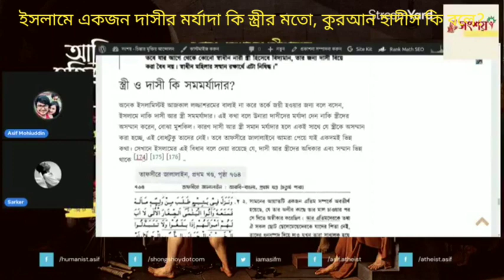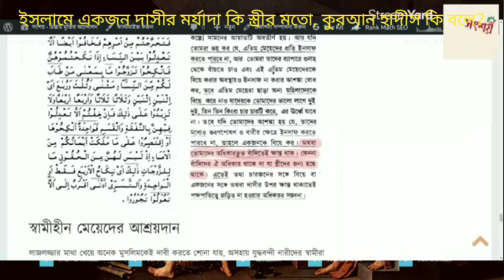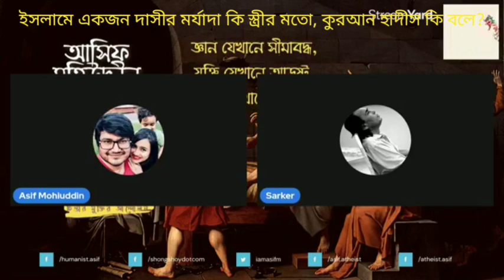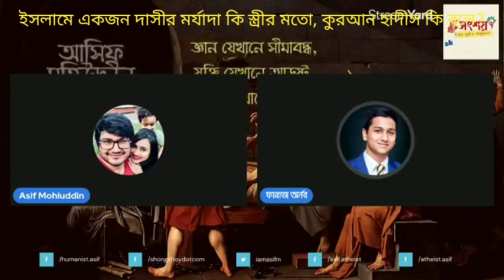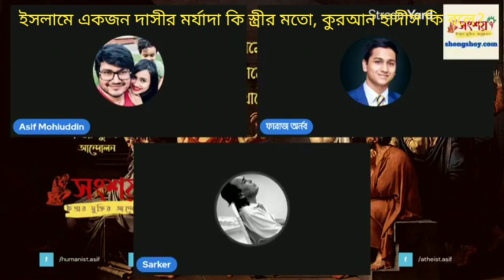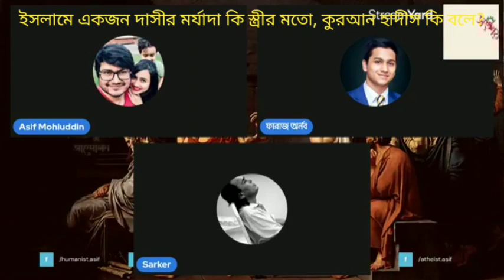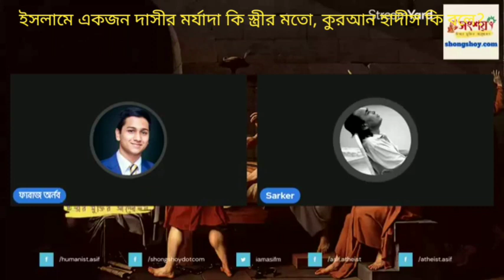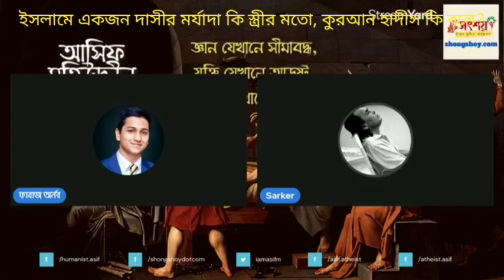ইসলামে একজন দাসীর মর্যাদা স্ত্রীর মত, এই বিষয় কুরআন হাদীসে অনেক প্রমাণ আছে?